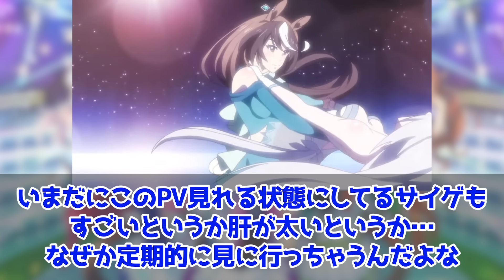ルドルフ「オルフェーヴル、これを見てほしい」に対するみんなの反応集 まとめ ウマ娘プリティーダービー レイミン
ルドルフ「オルフェーヴル、これを見てほしい」

2024年2月25日、UC1達成！
2023年12月25日世界初UD8達成！UD8トプロ
2023年8月31日にチームランクUD達成！
2023年7月7日に世界初UE9達成！
2023年5月に初代96傑入りし(20位)EXステージも勝利しました！
2022年4月にUFランク達成し、8/27世界初のUEランク達成できました！
12/24には世界初のチームランクUEも達成(アオハルアプデ前に到達した唯一のトレーナー)できたので、これからは更新育成をがんばります
2周目なのでチャンミ育成はゆるくがんばっています